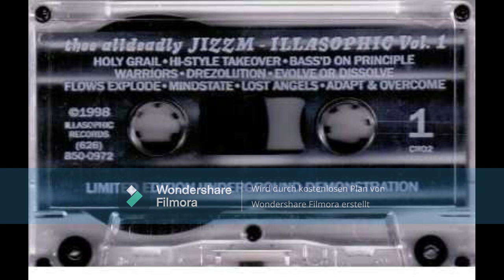Jizzm – Illasophic Vol. 1 (Full Cassette 1998)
Hip Hop MC, Producer and audio engineer from Los Angeles, California.

A1  Holy Grail
Producer – Mone
A2  Hi-Style Takeover
Featuring – Fish, Riddlore?, Wreccless
Producer – O.D.
A3  Based On Principle
Featuring – Evidence
Producer – Evidence
A4  Warriors
Featuring – Otherwize
Producer – Mone
A5  Drezolution
Producer – DJ Drez
A6  Evolve Or Dissolve
Featuring – Akil, Chali 2NA, J-Smoov, Slant
Producer – Slant
A7  Flows Explode
Producer – Evidence
A8  Mindstate
Featuring – Awol One
Producer – Awol One
A9  Lost Angels
Featuring – Oemac
Producer – Slant
A10  Adapt & Overcome
Featuring – Adlib, Nairb, Samson, Zagu
Producer – Adlib
B1  Paradise Lost
Featuring – Orah
Producer – O.D.
B2  Reconnect
Featuring – 2Mex, Xololanxinxo
Producer – Elusive
B3  Goodbye
Producer – Nobody
B4  Knowledge Of Self
Producer – Slant
B5  De-Fly-Ance
Producer – Rob One
B6  Sound Barriers
Featuring – Radioinactive
Producer – Elusive
B7  Pirates (For Time Being)
Featuring – Puzoozoo Watt
Producer – Slant
B8  Bridgetown
Producer – Mone
B9  Fill In The Spaces
Featuring – C.R.
Producer – O.D.
B10  Warriors Rmx
Featuring – Otherwize
Producer – Slant
B11  Bonus Cut